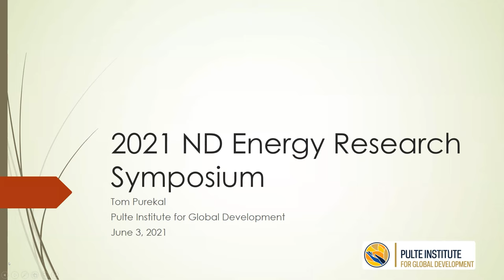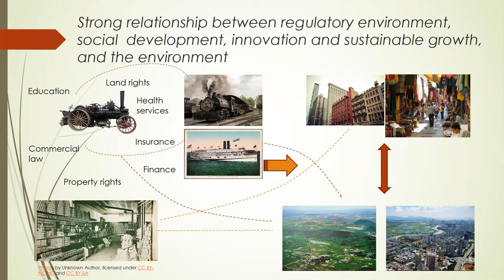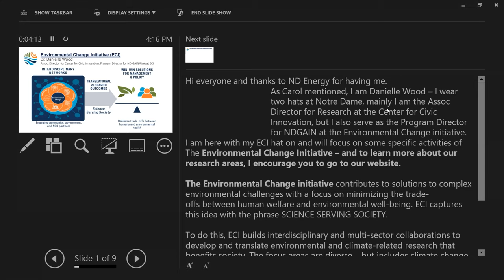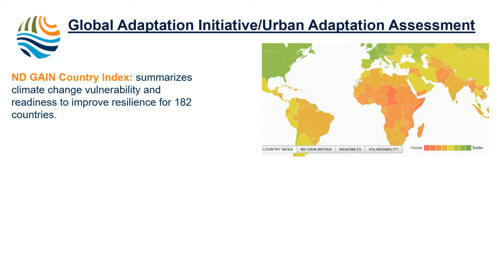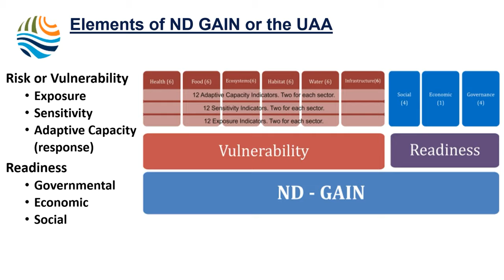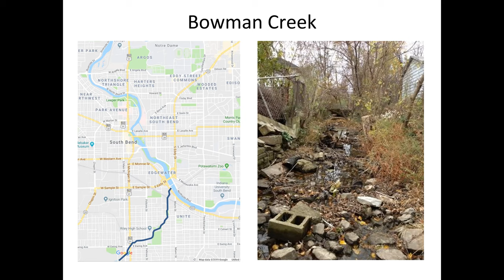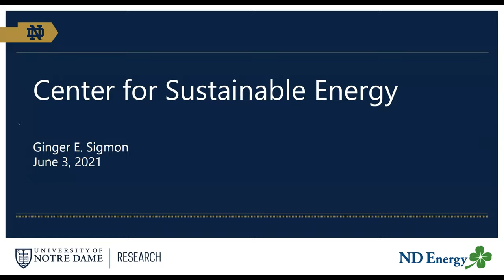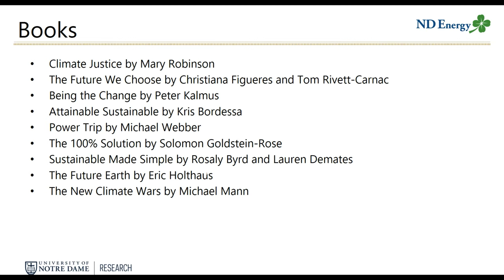Panel Discussion - 4th annual ND Energy Research Symposium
Panel Discussion: “Creating a Sustainable Regional Network of Stakeholders, Researchers, and Community Members to Achieve Carbon Neutrality” moderated by Carol Mullaney, Senior Director, Office of Sustainability, University of Notre Dame, with panelists:

Tom Purekal, Program Director and Term Assistant Teaching Professor, Pulte Institute for Global Development
Danielle Wood, Associate Professor of the Practice and ND-GAIN Project Director, Environmental Change Initiative (ND-ECI)
Jay Brockman, Director, Center for Civic Innovation (CCI)
Ginger Sigmon, Managing Director, Center for Sustainable Energy (ND Energy)